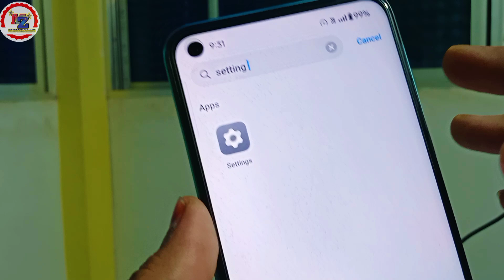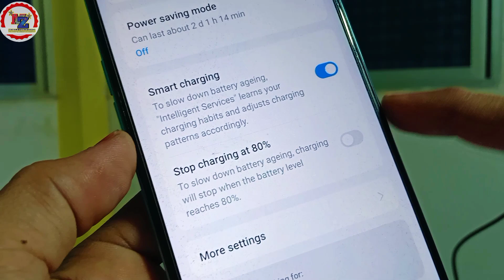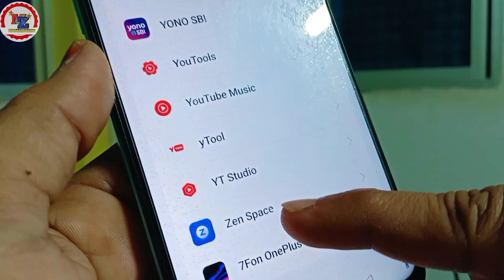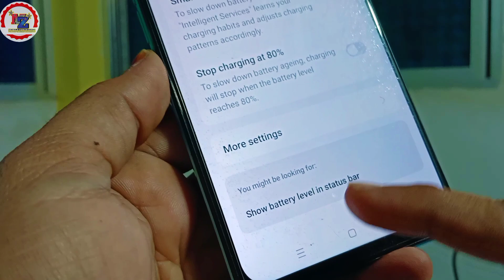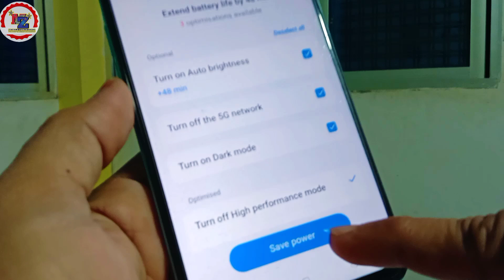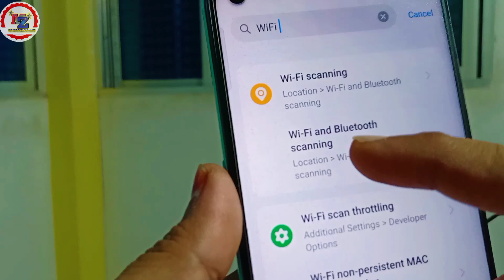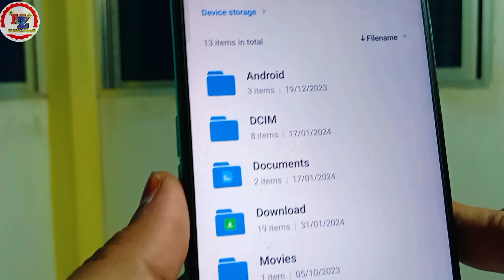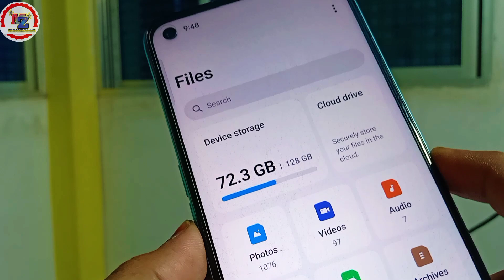Battery Draining Problem Solution 💪 OxygenOS 14 Version 😱 OnePlus Nord CE 2 Lite 5G | Battery Backup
Battery Draining Problem Solution 💪 OxygenOS 14 Version 😱 OnePlus Nord CE 2 Lite 5G | Battery Backup | Nord CE 3 Lite | Samsung, Vivo, Realme, iPhone, Mi, Android, Oppo

Battery draining problem after updating phone
Battery draining issue after updating phone
Battery draining problem OnePlus Phone
Battery jaldi khatam Horha Hai kyaa kare
Battery jaldi khatam ho jata hai New update me
Samsung phone battery draining issue fixed Kaise karein
Vivo phone battery draining issue after updating
Redmi phone battery backup settings
Android 14 mein battery jaldi khatam ho jata hai
Solution OnePlus Device battery backup
Battery jaldi khatam ho jata hai update karne ke baad
Samsung phone battery draining problem solution tricks
How to Fixed battery draining problem OnePlus Nord CE 2 Lite 5G
How to save battery draining issues
OxygenOS 14
OxygenOS 14 battery draining problem OnePlus Nord
OnePlus 11 battery backup
OnePlus 10 battery backup
OnePlus 9 battery draining issue
OnePlus 8 battery backup settings
OnePlus 7 battery saving option
OnePlus Nord battery backup
OnePlus Nord CE battery draining problem
OnePlus Nord 2 battery backup settings
Android 14 battery draining problem solution Tricks
Hindi video
battery backup oneplus nord
battery backup Samsung phone
battery backup Vivo